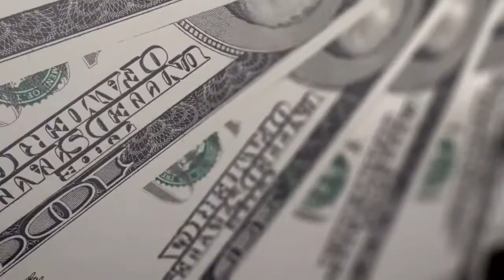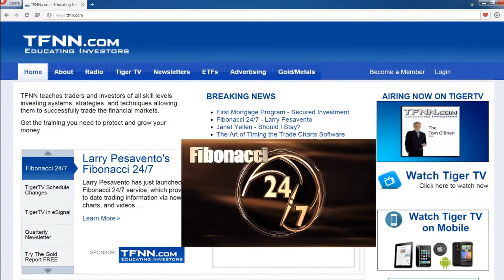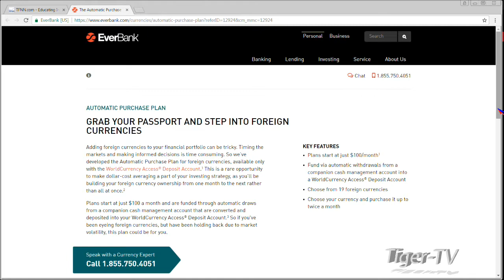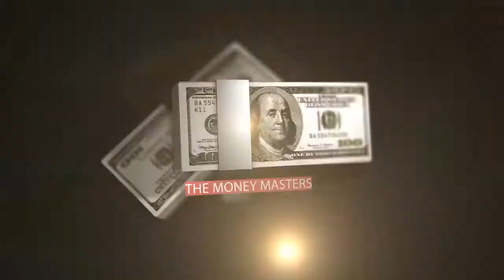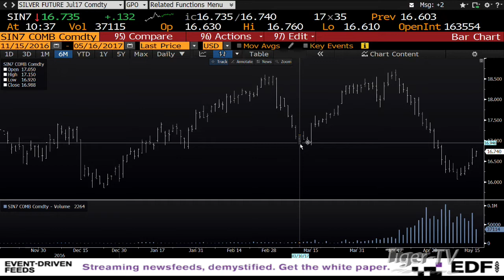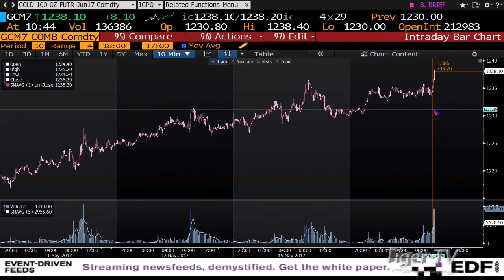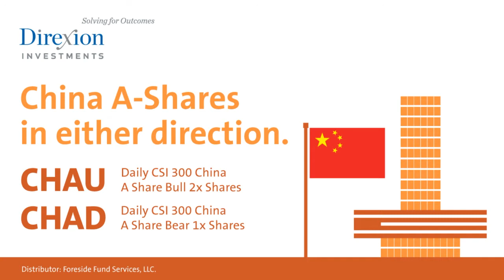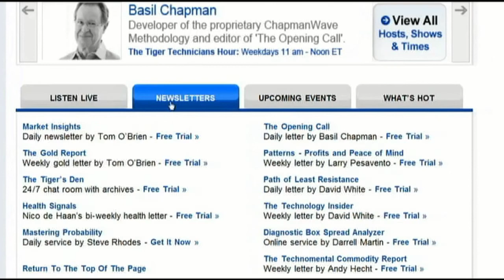May 16th Money Masters with Tom and Tommy O'Brien